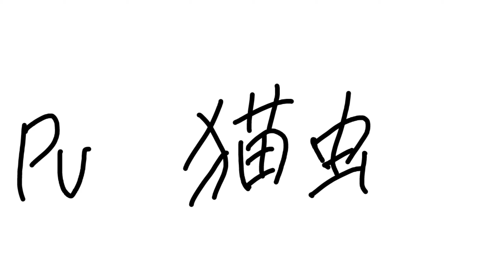ストレイスティックス いいや 【オリ棒pv】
Twitterでの企画｢ストレイスティックス｣の終盤、団長戦のシーン描きました〜ここ大好き。
ストレイスティックス(略してSSS)はTwitterでの団体｢スーパースティッカーズ｣で発足した企画です。SSSは終わっちゃったけど、スーパースティッカーズでの活動はまだまだやる予定！！らしいです！(団長の超殺戮兵器えっすん氏によると)
YouTubeやPixivにも活動範囲を広げていきたいですな〜
ということで、主要メンバー7名の方描かせていただきました。

超殺戮兵器えっすん さん
75Re さん
居夜ヤミ さん
nia さん
閻魔 さん
Deffort さん
水酸化物イオン さん